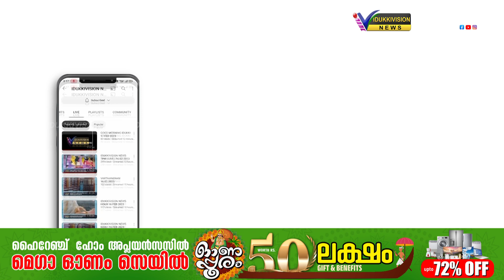കൊല്ലം-തേനി ദേശീയ പാതയില്‍ വാഹന അപകടങ്ങള്‍ പതിവാകുന്നു